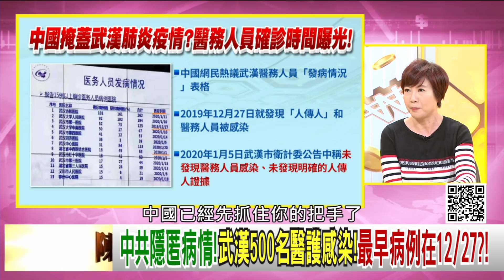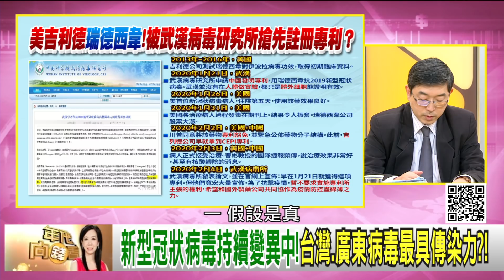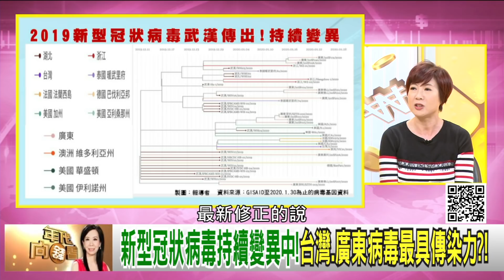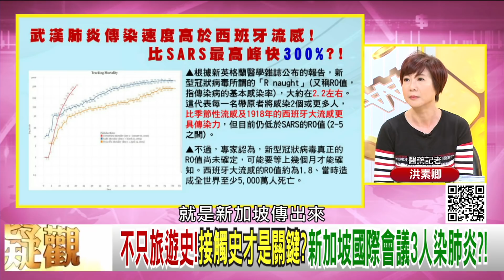精彩片段》洪素卿：迫使吉利德跟他合作...【年代向錢看】200206